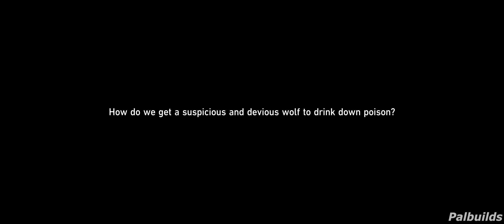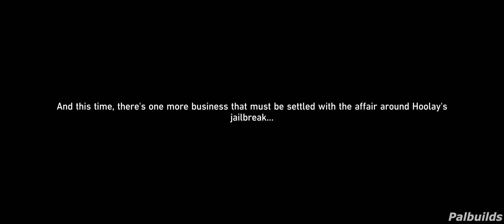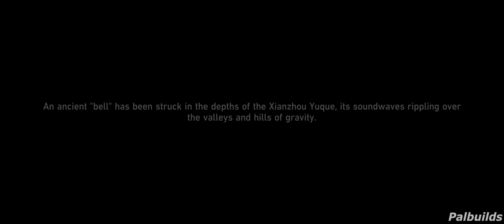Honkai: Star Rail 2.5 - Complete New Trailblaze Story Quest Walkthrough & ALL Cutscenes - Part 3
0:00 Cutscene Animation
21:24 Chase after the apparition Hoolay left behind
22:50 Destroy the wraith of suspicion
23:04 Chase after the apparition Hoolay left behind
24:15 Destroy the wraith of fear
24:29 Chase after the apparition Hoolay left behind
43:40 Go to Scalegorge Waterscape and meet with the Vidyadhara Preceptors
59:07 Ask Lingsha about Yanqing's condition

Embark on an epic journey through the latest chapter of Honkai: Star Rail's captivating story with our complete walkthrough of the new Trailblaze Mission in Version 2.5!  This comprehensive guide takes you step-by-step through the entire quest, showcasing all the thrilling battles, heartwarming interactions, and stunning cutscenes.  Uncover the secrets of Xianzhou Luofu, meet new characters, and experience the emotional rollercoaster of this brand-new storyline. Whether you're a seasoned Trailblazer or just starting your journey, this video is your ultimate companion for navigating the exciting world of Honkai: Star Rail 2.5.